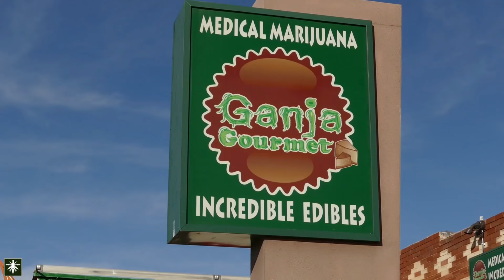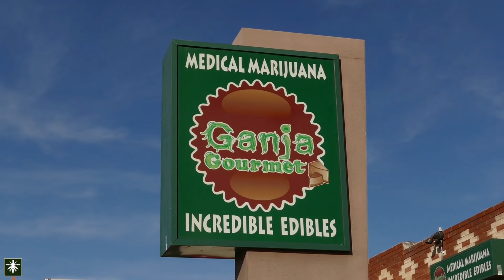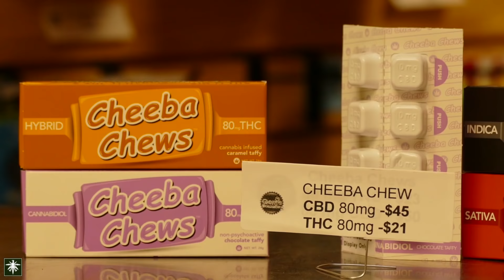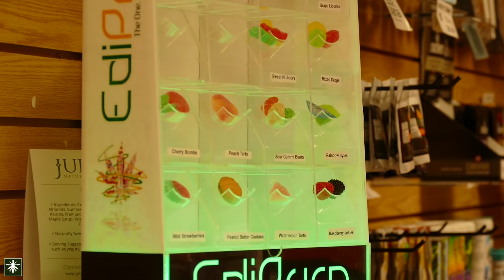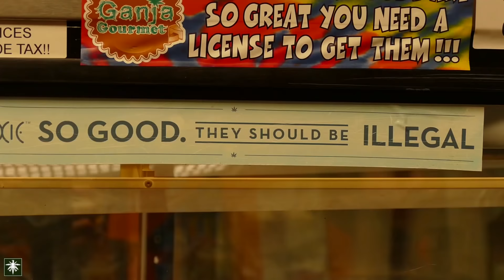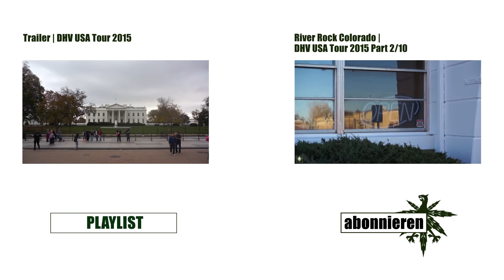So kauft man Cannabis in einer amerikanischen Dispensary-Ganja Gourmet | DHV USA Tour 2015 Part 1/10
Das DHV-Team berichtet in 10 Episoden von seiner Reise nach Colorado und zur weltgrößten Drogenreform-Konferenz in Washington D.C.

Zum Start der Reihe nehmen euch Florian und Kollegen gleich mit in eins der neuen Cannabis-Fachgeschäfte auf der "grünen Meile" in Denver/Colorado, wo auch Besucher aus dem Ausland erlesene Marijuana-Spezialitäten kaufen dürfen.

Viel Spaß!

Colorado war der erste Ort der Welt, an dem der Cannabismarkt vollständig reguliert wurde: Legaler Verkauf in Fachgeschäften und anders als in den Niederlanden auch legaler Anbau zur Versorgung der Shops. In den Medien gab es schon viele Berichte darüber, aber immer durch die neutrale Journalistenbrille. Um sich ein eigenes Bild zu machen, sind Florian Rister, Jonas Dietz und Jakob Gericke nach Colorado gereist und haben viele interessante Begegnungen für euch festgehalten. Dabei sind etliche Stunden Video-Material entstanden, aus denen Jonas ein grandioses Epos produziert hat. Am Ende der Reihe gibt es dann noch einen ausführlichen Bericht über die reform-Konferenz in Washington, zu der auch Maximilian Plenert und Georg Wurth angereist sind. Eine volle Breitseite Legalize-Revolution, präsentiert von den Experten des DHV-Teams!

Insgesamt gibt es 10 Episoden, die wir ab heute jeden Montag um 16:00 Uhr veröffentlichen werden. Danach gibt es dann noch den kompletten Colorado-Trip an einem Stück.

Das sind die Episoden:
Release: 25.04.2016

So wird legales Cannabis unter 250.000Watt angebaut - River Rock Colorado | DHV USA Tour 2015 Part 2/10
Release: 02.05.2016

So arbeitet die Legalisierungsbewegung in den USA - NORML Colorado | DHV USA Tour 2015 Part 3/10
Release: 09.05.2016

Wo die Kiffer chillen - Cannabis Smoking Lounge iBake Denver | DHV USA Tour 2015 Part 4/10
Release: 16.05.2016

Ein neuer Einstieg ins Geschäft - Medizinischer Cannabis Grow bei Fedel Medical | DHV USA Tour 2015 Part 5/10
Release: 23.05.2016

Der erste legale Cannabis Social Club in den USA - Club Ned | DHV USA Tour 2015 Part 6/10
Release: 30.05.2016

Home-growing in Colorado boomt - Growshop iGrow Denver | DHV USA Tour 2015 Part 7/10
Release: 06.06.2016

Luxus-Grow und ein Lager voller Blüten - Medicine Man Colorado | DHV USA Tour 2015 Part 8/10
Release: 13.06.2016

Neue Software für den Cannabis-Grow - MJ Freeway | DHV USA Tour 2015 Part 9/10
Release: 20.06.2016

So ist es auf der größten Drogenkonferenz der USA: DPA Reform Conference 2015 | DHV USA Tour 2015 Part 10/10
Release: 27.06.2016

Der Deutsche Hanfverband auf dem legalen Cannabis Markt in Colorado | DHV USA Tour 2015 Komplettcut
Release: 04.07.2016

Die Reise wurde teilweise finanziert von unserem Firmensponsor Sensi Seeds sowie vom DHV. Jonas, Jakob und Florian verbrachten ihre Zeit in Colorado allerdings auf eigene Kosten in ihrer Urlaubszeit.